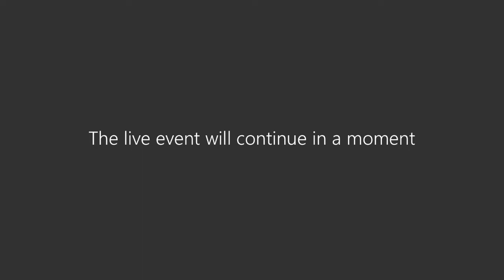MIC Student Experience - BA in Early Childhood Care and Education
Considering a career in early childhood education? Watch as MIC students discuss their time studying on the BA in Early Childhood Care & Education.

This online conversation was a part of MIC's Student Experience sessions held on 1 and 2 June 2021. The sessions featured current students and graduates who spoke about their MIC experience and answered questions on such topics as transitioning to third-level, managing your finances and sporting and social life at MIC.